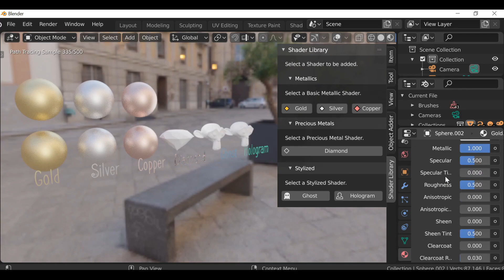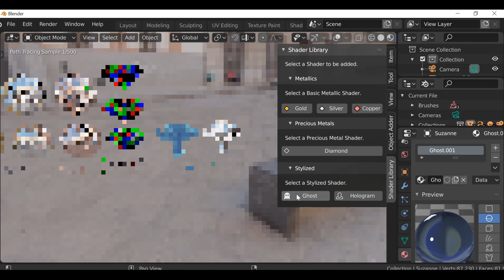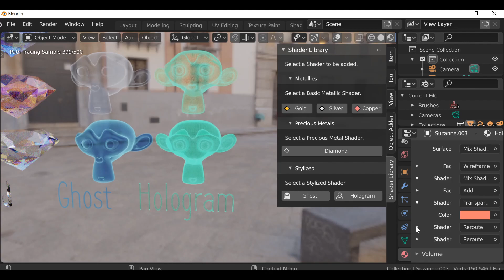Preview: The Shader Library Add-on (Python Tutorial Result)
Here is the Preview for The Shader Library Add-on. It's the result from the Next Blender Python Scripting Tutorial (coming Monday).

Again, this Add-on is not meant to be serious (though if you guys like it, I could look at developing it further). You can find the Download link in the Next Video!.